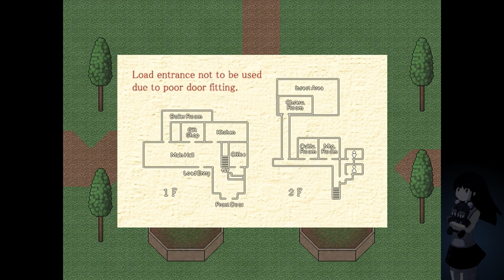Midnight Puppeteer [Let's Play / Deutsch] #11 - Metal Gear Mayo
Hallöchen ihr Lieben zu unserem neuen Let's Play-Projekt - wir spielen Midnight Puppeteer, ein Wolf Rpg Editor Adventure-Game von Mascarpone :D! Übersetzt wurde das Spiel aus dem Japanischen ins Englische von vgperson ^_^.
In Midnight Puppeteer hat die kleine Mayo zusammen mit ihrem Vater eine Autopanne - leider mitten im Wald! Nachdem Mayos Vater von seiner kleinen Erkundungstour der unmittelbaren Umgebung nicht zurückkehrt, macht sie sich mit ihrem imaginären Teddy Masper auf den Weg, ihn zu finden. Leider scheint das Haus, welches sie im Wald entdecken, äußerst merkwürdig zu sein...